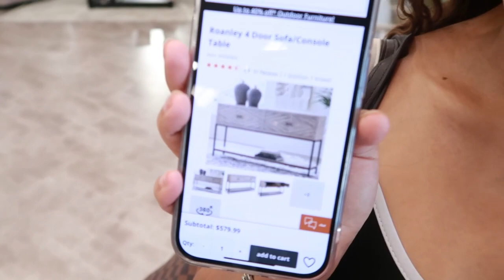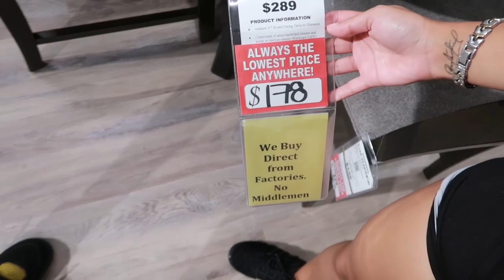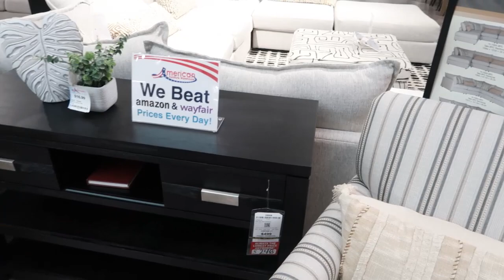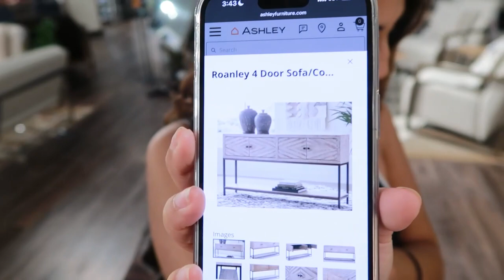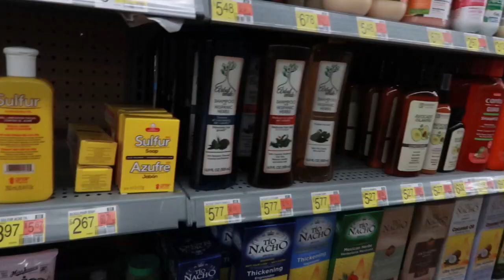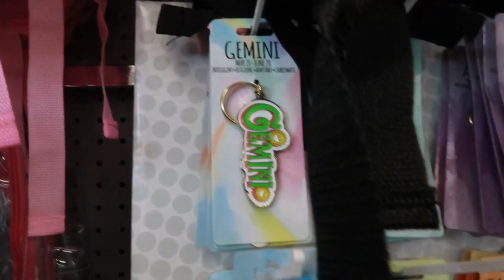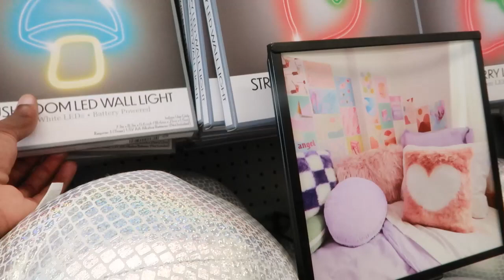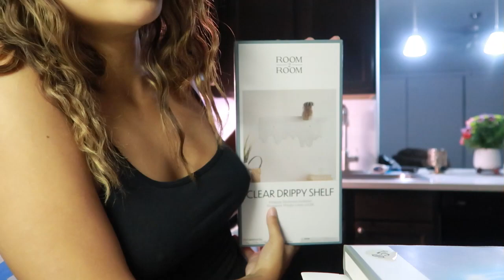PRODUCTIVE DAY IN MY LIFE: furniture shopping, viral five below finds + I got a NEW car!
This video was so much fun to make since it was spontaneous! thanks to my camera man for getting all the great angles and making me look extra small in that big furniture store haha, hope you enjoyed the video see you thursday xoxo

Let’s be friends!

🦋 FAQ’S
Cameras: Canon EOS M50 & Canon G7 Mark II
iPhone: 14 Pro
Editing Programs I use: Filmora, Imovie
Age: 23

With Luv,

Spicy Sof